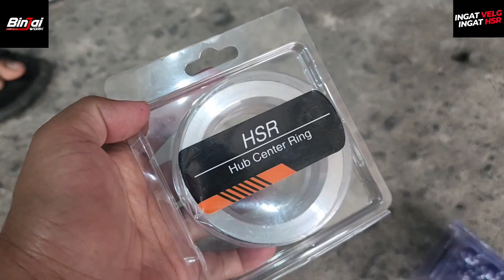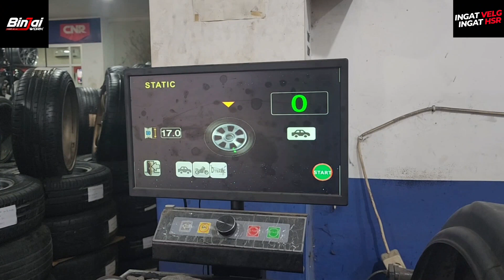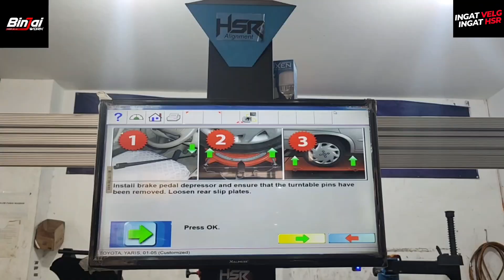Modifikasi Toyota Yaris || Yaris Joss KEREN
Modifikasi Toyota Yaris
- Velg Tikala HSR
- Ring 17x75 inch
- Ban Forceum tipe Octa 205/45 R17
- Centering

Senin-Sabtu : 08:30-18:00
Minggu/Tgl Merah: 09:30-18:00

BINJAI WORK TOKO VELG DAN BAN MOBIL TERLENGKAP DAN TERMURAH DI DEPOK

* Shopee : shopee.co.id/binjaiwork
* Facebook : Toko Velg dan Ban Binjai Work Cinere

PROMO FASILITAS GRATIS DI TOKO KAMI:
* Promo Gratis Ongkir {SK Berlaku}
  ~ Kartu Kredit
  ~ Home Credit
  ~ Kredit Plus
  ~ Kredivo
  ~ Akulaku
  ~ Indodana

* Gratis Wifi Minuman di Toko
* Terima Tukar Tambah Velg {Wajib Ke Toko}

Happy Shopping Guys !!